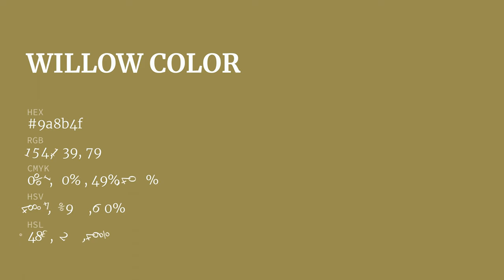Willow color 9a8b4f hex color - Brown color - Cool color 9a8b4f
What color is Willow ? 9a8b4f hex color - Brown color - Cool color 9a8b4f

Hex 9a8b4f Color Code is also known as Willow color.

Hex 9a8b4f Color code in RGB color code model is created after adding 60.39% red color, 54.51% green color and 30.98% blue color.
Hex 9a8b4f Color code in CMYK color (process color) code model is generated after subtraction of 0% cyan, 9% magenta, 48% yellow and 39% black.